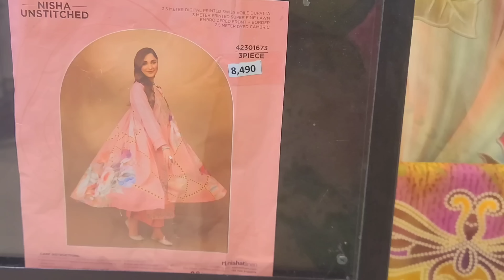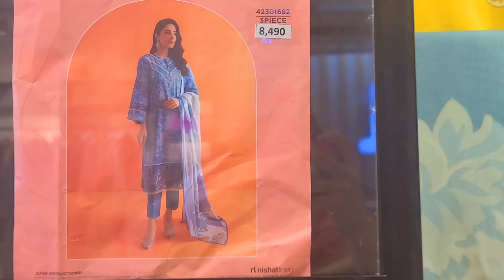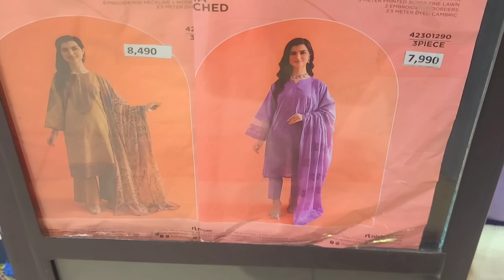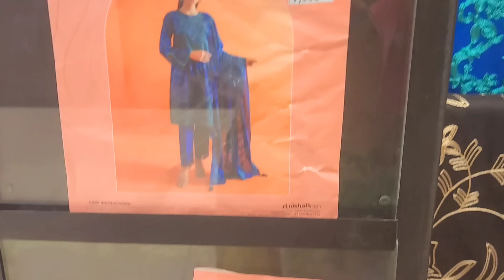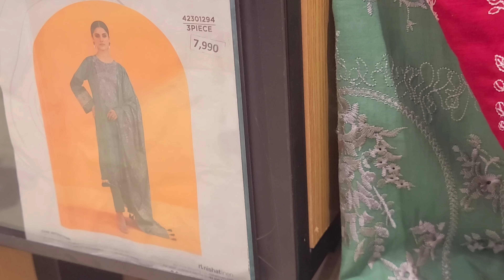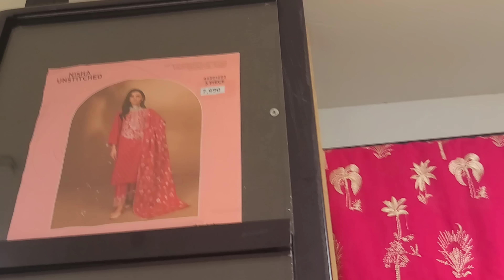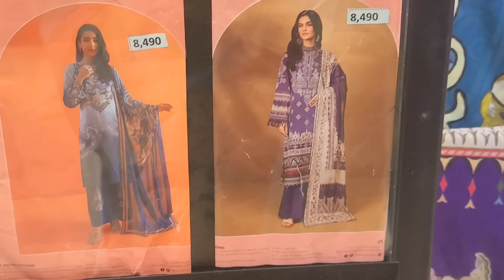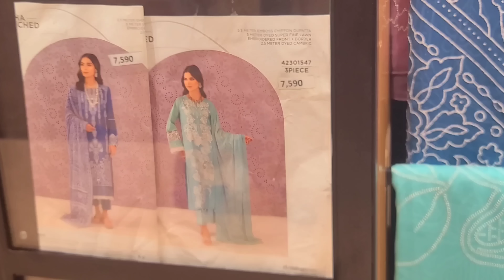nishat linen eid new collection 2023|| eid rang